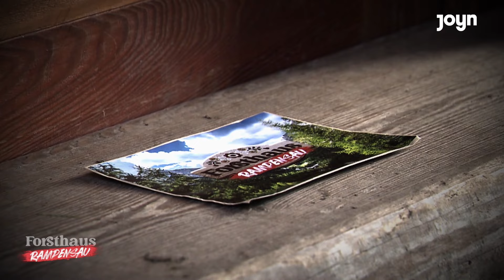"Ich bin einfach der Falsche für das Spiel!" - TRÄNEN im Forsthaus | Forsthaus Rampensau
Heute dreht die Promi-Reality-Show richtig auf, denn es wird gespielt und abgesägt. Welches Paar muss das Forsthaus schon wieder verlassen?

Freude, Tränen und Emotionen: Insgesamt neun Promi-Paare, bekannt aus der Society, der Social-Media- oder ATV-Welt, ziehen gemeinsam in ein Forsthaus, wo über 30 Kameras rund um die Uhr auf sie gerichtet sind...

► Joyn bietet über 60 Live TV Sender, eigene Originals, viele exklusive Serien und Filme an.